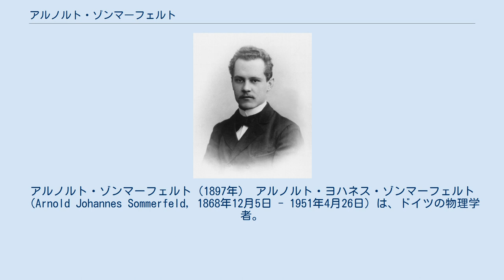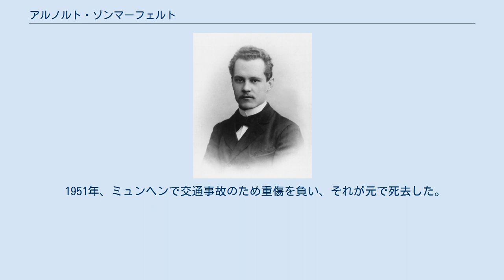アルノルト・ゾンマーフェルト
アルノルト・ゾンマーフェルト（1897年） アルノルト・ヨハネス・ゾンマーフェルト（Arnold Johannes Sommerfeld, 1868年12月5日 - 1951年4月26日）は、ドイツの物理学者。
原子物理学や量子力学の開拓的研究を行い、微細構造定数 、軌道磁気量子数、スピン量子数を導入した。
金属内の自由電子の量子論などに業績をあげた。
 教え子のうち、ハンス・ベーテ、ピーター・デバイ、ヴェルナー・ハイゼンベルク、ヴォルフガング・パウリの4名がノーベル賞を受賞しており、「才能ある若者を発掘して伸ばす能力」をマックス・ボルンやアインシュタインに賞賛されている。
 ケーニヒスベルク（現在はロシア領のカリーニングラード）に生まれる。
そこで数学を学んだ後、ゲッティンゲン大学に移り、1900年からアーヘンの大学で流体潤滑の理論を研究した。
流体潤滑に関する無次元量であるゾンマーフェルト数に名前を残し、現在のトライボロジーの礎を作った。
 1906年からミュンヘン大学の物理の教授になり、アルベルト・アインシュタインの特殊相対性理論に数学的基礎を与える研究を行った。
また、ボーアの量子条件を一般化している。
（ボーア・ゾンマーフェルトの量子条件）。
 ノーベル賞受賞者のハンス・ベーテ、ピーター・デバイ、ヴァルター・ハイトラー、ヴェルナー・ハイゼンベルクやヴォルフガング・パウリは彼の弟子であり、他にも多くの著名な学者を育てている。
 1951年、ミュンヘンで交通事故のため重傷を負い、それが元で死去した。